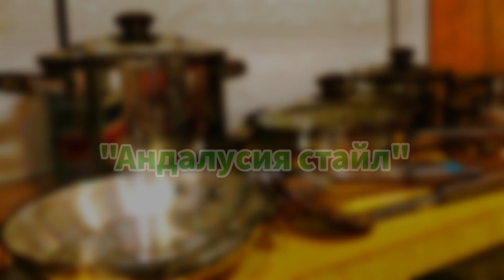Куриные окорочка по-андалузски. 🐓🇪🇦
Испанская кухня

Ингредиенты:

Куриные окорочка - 5шт;
Помидоры - 2шт;
Лук репчатый - 1шт;
Фенхель - 1/4шт;
Чеснок - 2 зубчика;
Перец чили;
Таблетка куриного бульона - 1/2 таблетки;
Вино белое - 100мл;
Петрушка (сухая);
Тимьян (сухой);
Перец чёрный горошковый - 15шт;
Лавровый лист - 1шт;
Оливковое масло;
Соль;